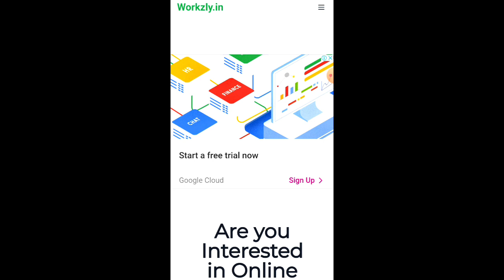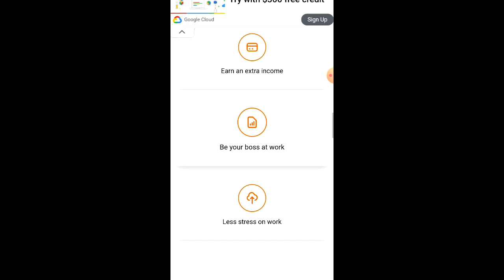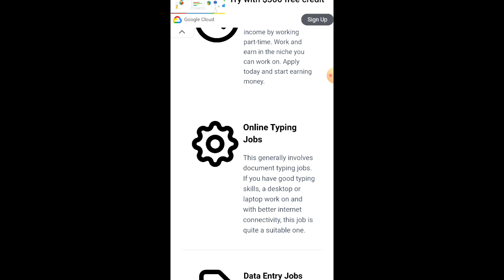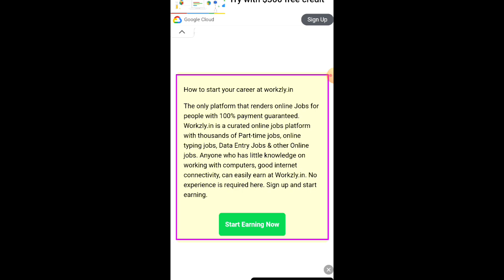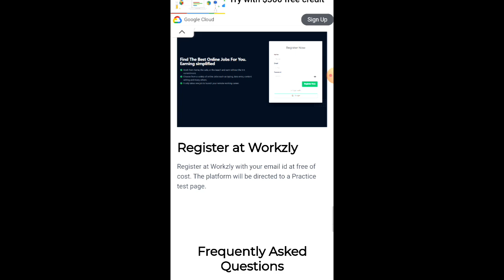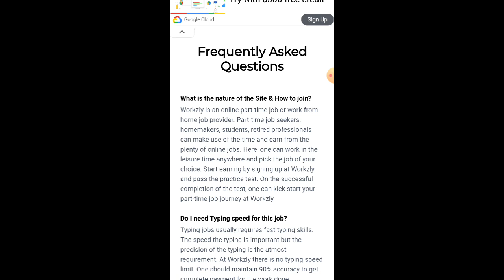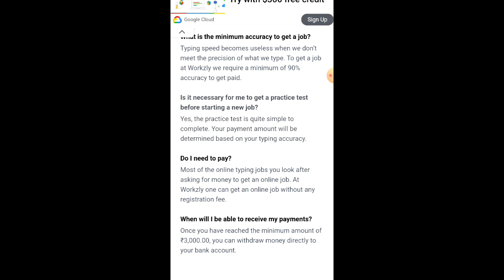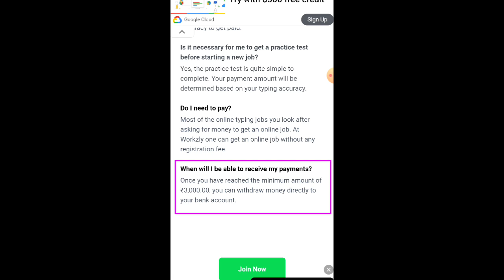Online Work For Students - Earn Rs.500/- Per Typing Task Earn While You Work At Home | Earn Money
Make Money Online Typing Job At Home For Fre